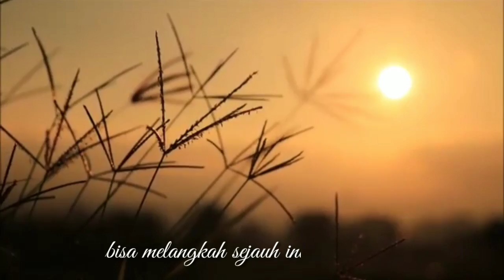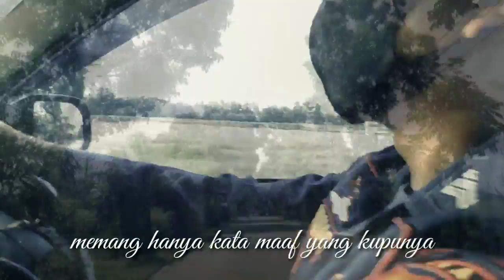video cinematic puisi romantis untuk ulang tahun suami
spesial for you 9.9.2020 happy birthday suami ku..
dan terimakasih buat yg sudah bantu berpartisipasi maaf ya ngerepotin 🤭

dn follow IG @indanavy04